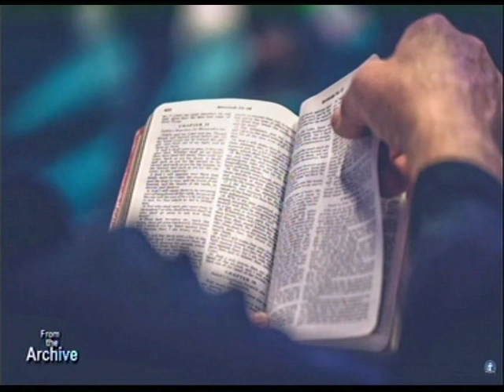THE BOOK OF ROMANS 7-8